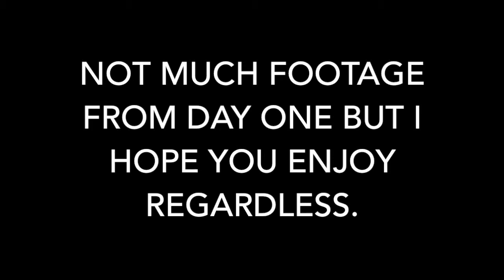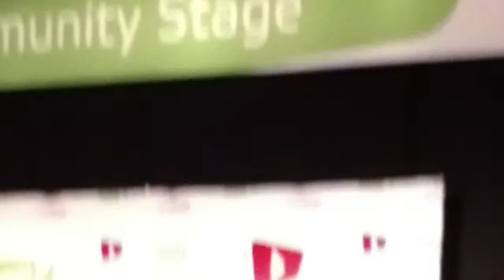VidCon Day 1 | July 23rd, 2015 | BriLeeTV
This video is all of the footage I got from Day One of VidCon 2015. There isn't too much footage but I hope you enjoy anyways!

Leave me questions/requests in the comments and maybe I will answer/address them in a future video!

Also leave me requests for future videos because I like to know what you guys want to see!

And remember, Always smile :D